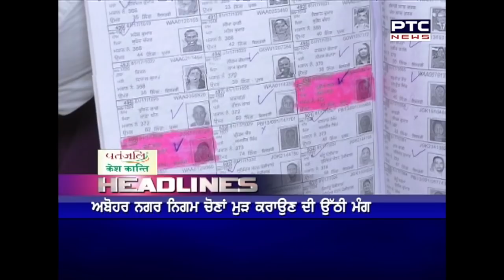Headline | PTC News | Feb 17, 2021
🔹All major events in Punjab postponed, says Samuyukta Kisan Morcha
🔹New Labour Law: Big news for employees regarding overtime